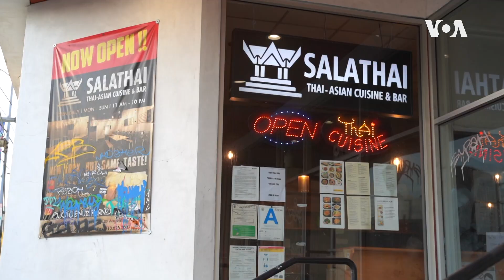ชุมชนเอเชีย'แอลเอ' เร่งเร้าเจ้าหน้าที่รักษากฎหมาย เร่งแก้ปัญหาอาชญากรรมความเกลียดชังชาวเอเชีย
ตัวแทนชาวชุมชนไทยและชุมชนเอเชีย ในรัฐแคลิฟอร์เนีย รวมตัวเข้าพบเจ้าหน้าที่รักษากฎหมายเขตลอส แอนเจลิส เพื่อพูดคุยและร่วมหาแนวทางจัดการปัญหาอาชญากรรมจากความเกลียดชังที่เกิดขึ้นกับชาวเอเชีย พร้อมเปิดช่องทางสายด่วนแจ้งเหตุรณรงค์ให้ชาวชุมชนเอเชียคอยเป็นหูเป็นตาและแจ้งเหตุอาชญากรรมอย่างทันท่วงที